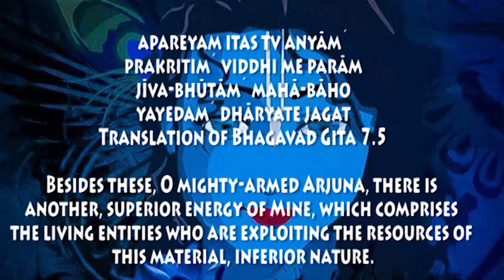108 IMPORTANT BHAGAVADGITA SLOKAS/ SL.NO. 47/GITA SLOKA 7.5 BY PRIYAMVADA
apareyam itas tv anyāḿ
prakṛtiḿ viddhi me parām
jīva-bhūtāḿ mahā-bāho
yayedaḿ dhāryate jagat

Translation of Bhagavad Gita 7.5

Besides these, O mighty-armed Arjuna, there is another, superior energy of Mine, which comprises the living entities who are exploiting the resources of this material, inferior nature.

Commentary by Sri A.C. Bhaktivedanta Swami Prabhupada of Gaudiya Sampradaya:

Here it is clearly mentioned that living entities belong to the superior nature (or energy) of the Supreme Lord. The inferior energy is matter manifested in different elements, namely earth, water, fire, air, ether, mind, intelligence and false ego. Both forms of material nature, namely gross (earth, etc.) and subtle (mind, etc.), are products of the inferior energy. The living entities, who are exploiting these inferior energies for different purposes, are the superior energy of the Supreme Lord, and it is due to this energy that the entire material world functions. The cosmic manifestation has no power to act unless it is moved by the superior energy, the living entity. Energies are always controlled by the energetic, and therefore the living entities are always controlled by the Lord—they have no independent existence. They are never equally powerful, as unintelligent men think. The distinction between the living entities and the Lord is described in Srimad-Bhagavatam (10.87.30) as follows:

aparimita dhruvas tanu-bhrto yadi sarva-gatas
tarhi na sasyateti niyamo dhruva netaratha
ajani ca yan-mayam tad avimucya niyantr bhavet
samam anujanatam yad amatam mata-dustataya

“O Supreme Eternal! If the embodied living entities were eternal and all-pervading like You, then they would not be under Your control. But if the living entities are accepted as minute energies of Your Lordship, then they are at once subject to Your supreme control. Therefore real liberation entails surrender by the living entities to Your control, and that surrender will make them happy. In that constitutional position only can they be controllers. Therefore, men with limited knowledge who advocate the monistic theory that God and the living entities are equal in all respects are actually guided by a faulty and polluted opinion.”

The Supreme Lord, Krishna, is the only controller, and all living entities are controlled by Him. These living entities are His superior energy because the quality of their existence is one and the same with the Supreme, but they are never equal to the Lord in quantity of power. While exploiting the gross and subtle inferior energy (matter), the superior energy (the living entity) forgets his real spiritual mind and intelligence. This forgetfulness is due to the influence of matter upon the living entity. But when the living entity becomes free from the influence of the illusory material energy, he attains the stage called mukti, or liberation. The false ego, under the influence of material illusion, thinks, “I am matter, and material acquisitions are mine.” His actual position is realized when he is liberated from all material ideas, including the conception of his becoming one in all respects with God. Therefore one may conclude that the Gita confirms the living entity to be only one of the multi-energies of Krishna; and when this energy is freed from material contamination, it becomes fully Krishna conscious, or liberated.